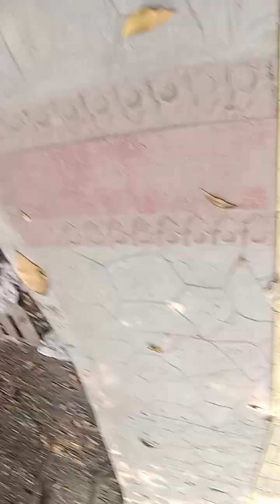keseruan cerita si bocil di danau hutan kota